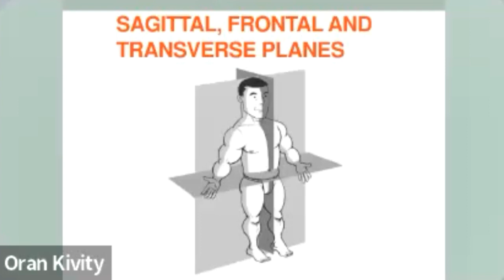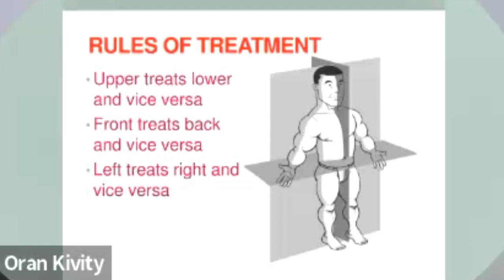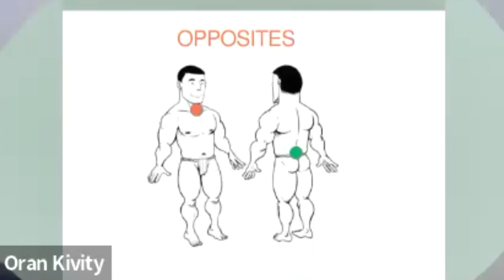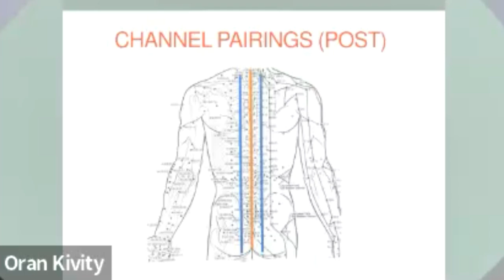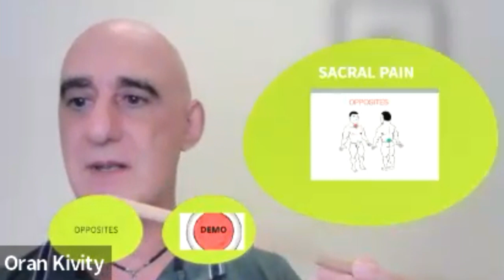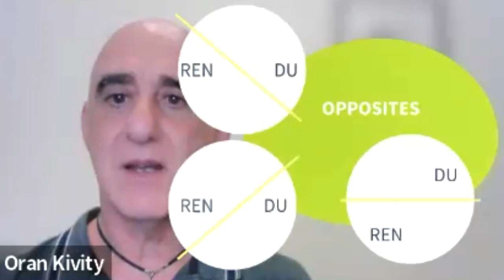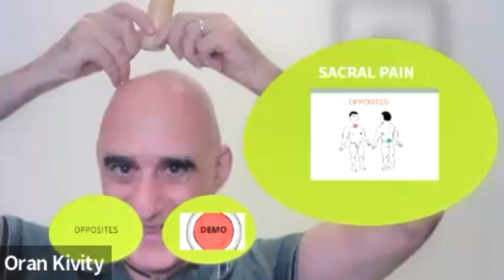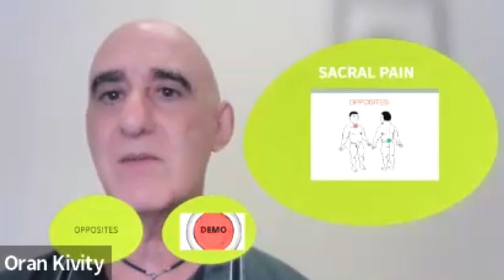ONTAKE 101 AND MIDLINE PAIN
Get ready to revolutionize your moxibustion practice with the Ontake Method! This game-changing technique hails all the way from Japan, where the art of acupuncture and moxibustion has reached remarkable heights.

Did you think that Japanese moxibustion was time-consuming to learn or challenging to master? Forget what you thought you knew, because the Ontake Method is about to change the game! Here's a theoretical model to treat midline pain, including sore throat and pubic symphisis pain.